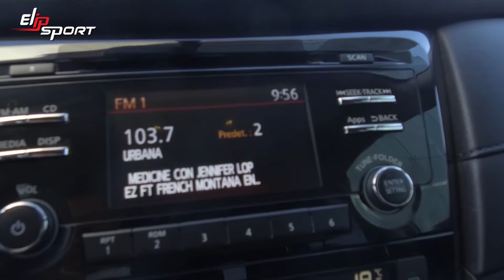Seminuevos Nissan X Trail đời 2019 xe đã qua sử dụng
Trước khi muốn lái một chiếc xe hơi đẹp, sang trọng thì sức khỏe là điều trước tiên bạn cần có được. Để chăm sóc và nâng cao sức khỏe thì các thiết bị tập luyện của tập đoàn thể thao Elipsport hứa hẹn sẽ mang đến hiệu quả tốt nhất. Với các sản phẩm chất lượng như máy chạy bộ, xe đạp tập,... chắc chắn sẽ giúp bạn chinh phục đỉnh cao sức khỏe. Truy cập ngay website Elipsport.vn để tham khảo và lựa chọn cho mình sản phẩm phù hợp nhất.